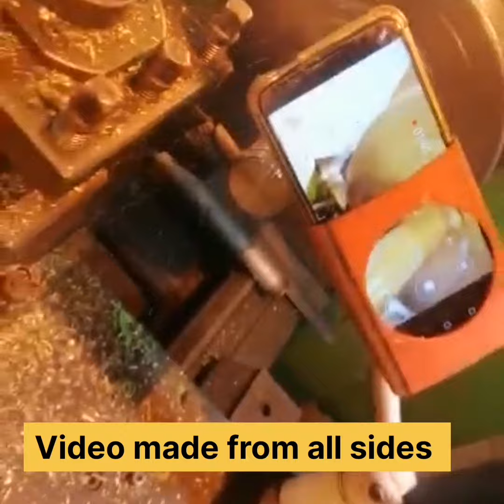use the correct method for video 360 mobile stands made by machinst